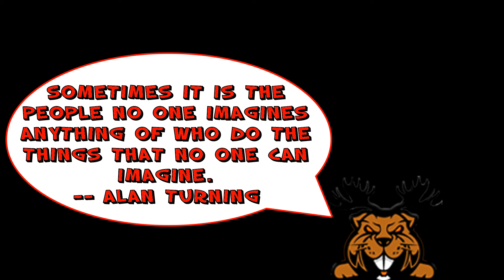Tazwhole's Tubecast ft. Ariquill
This interview our guest is  Ariquill check  her out!!
In my talk show my guests voice is heard!! I get a variety of guests Youtube, Twitch , Mixer, Vloggers artist or cosplay and  all buddeh in my book. We got the moose and hooked up with the bacon.  Join me in the lodge the place where the beaver roam free.
We like you guy!!!

Another awesome program i use to make my casts Streamlabs OBS